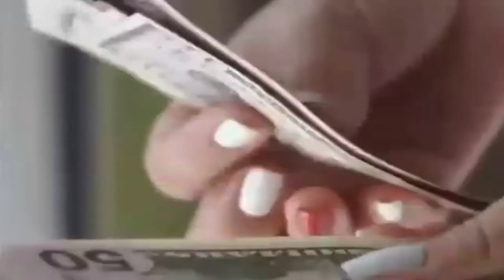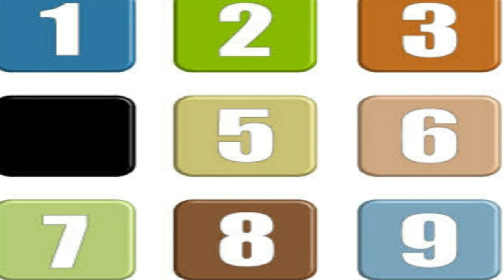CJNS में अजीब तरह का डर | Strange Kind Of Fear In CJNS | TetraPhobia | FactMan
Hello Friends!!!

In this video you have to about the "TetraPhobia" in which the phobia of "4" digit.And you also know about 10 facts which are related to amazing things in the world.

FactMan
Tetraphobia
Facts
Facts in hindi
Hindi Facts
Amazing Facts
Incredible Facts
Awesome Facts
Strange Facts
Interesting Facts
Enigmatic Facts
Facts Rhashya
Amazing Things Around The World

If you like this then plz